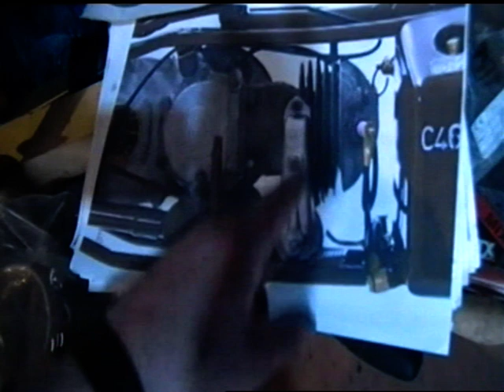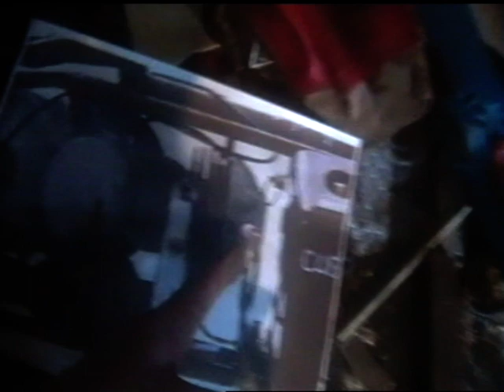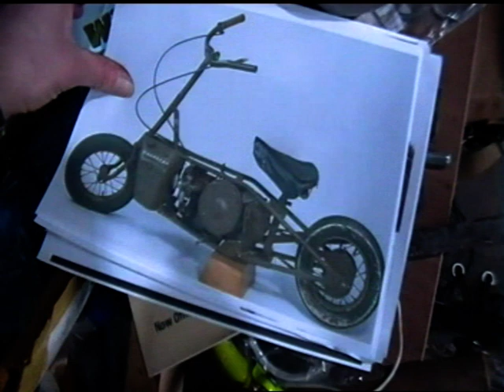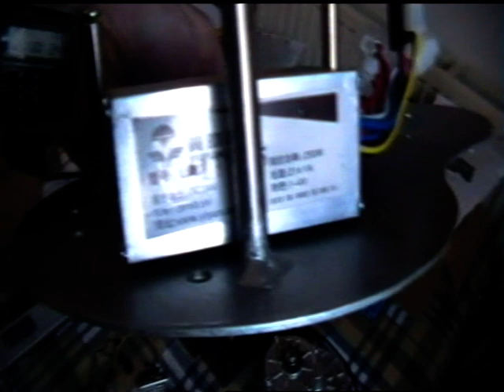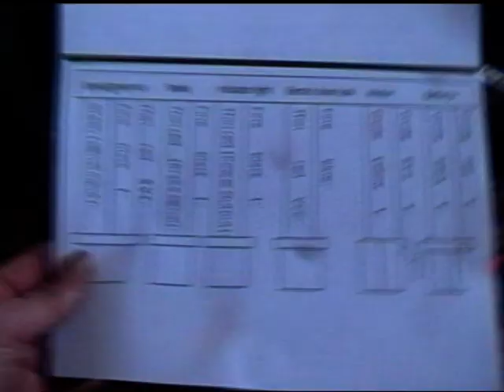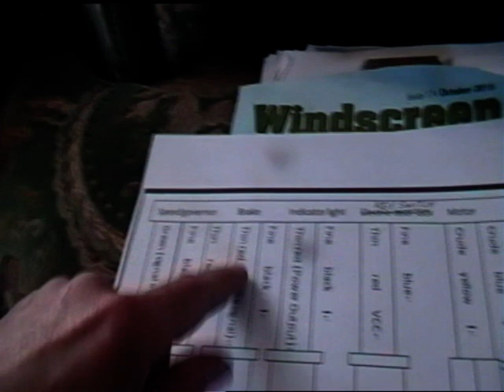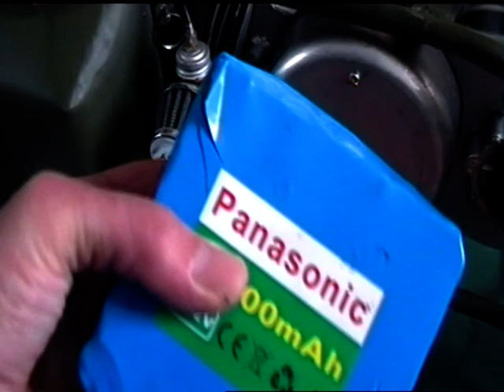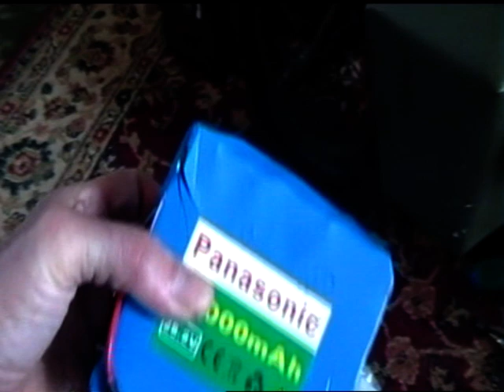HOW TO MAKE A WELBIKE PT 4 OF 4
The Engine - Part 4 of 4 on my E-WELBIKE build project This is a replica Welbike I have built over winter 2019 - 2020 taking about 3 months. It uses old bike parts and new Chinese made electric components purchased on eBay.

This video is child safe!
Music Cover version by
A local Cheshire Brass Band - A Bridge Too Far (NOT The Band of the Parachute Regiment who have put in a claim on this)